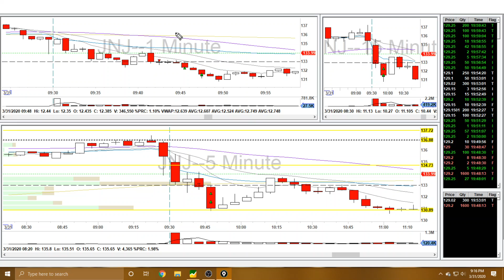Trade Recap $CCL $AAL & $JNJ | March 31, 2020 +77.5% Daily Profit Target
Recap of my day.  I made three trades: two winners ($CCL & $JNJ) and one loser ($AAL) from not enough leash.